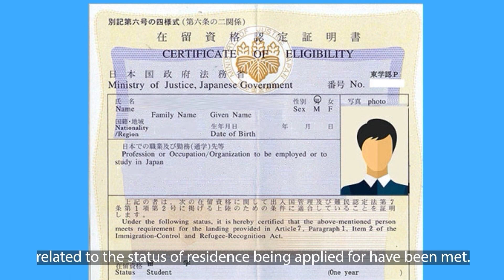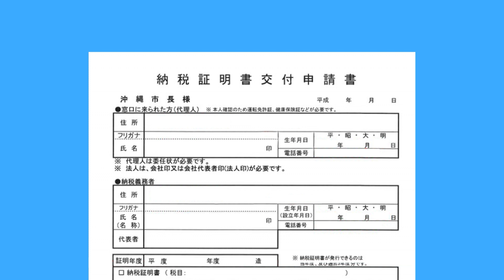Bridging the Gap Part 1 Laws Final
The video series featured is based on the book "Bridging the Gap: A Young People's Guide to Living in Japan", written by Kakehashi in partnership with The Sasakawa Peace Foundation, which was awarded the Best Non-Fiction/Guide Book in the Print Journalism category for the 2021 Migration Advocacy and Media Awards conferred by the Commission on Filipinos Overseas.

The book provides practical guidance intended to assist young Filipino-Japanese migrants in confronting challenges related to personal identity and social integration. These challenges are exemplified through the recounting of real-life stories of individuals who have successfully overcome them.

Kakehashi is a group of Japanese and Filipino residents in Japan that helps Filipino children and young adults transition from their life in the Philippines to their new lives in Japan.
The Sasakawa Peace Foundation was established in 1986 to advance international exchange and strengthen cooperation between Japan and other countries.